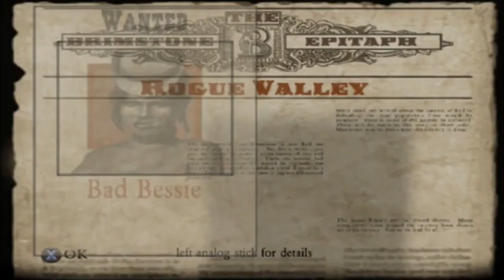LP Red Dead Revolver Part 7 - To The Graveyard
Red Dead Redemption 2 was announced! Should I do a lets play of that game when it comes out? :)

Chapter 8 Summary - Rogue Valley
Returning to Brimstone to claim the bounty on Pig Josh, Red is congratulated by Sheriff Bartlett, who tells him that there is another famed outlaw that needs taking care of. Only this time, it's a woman. Red walks out of the Sheriff's office and heads over to Rogue Valley to take out Bad Bessie and her gang.

Chapter 9 Summary - Ghost Town
Once Red has returned to Brimstone with Bad Bessie's corpse, he enters the Sheriff's office to collect his reward. Sheriff Bartlett congratulates Red and informs him about the last of the area's major outlaws: Mr. Black.
Bartlett admits that he knows very little about him, or even if Mr. Black is alive or not. Nevertheless, Red heads out to Tarnation to track him down.

Information about the game:
This playthrough is a lets play walkthrough series of "Red Dead Revolver" (2004) recorded on a Playstation 3 (originally on the Xbox and PS2, and now also on the PS4). I show you the gameplay, the full campaign story and add in my own commentary over it. It is developed by Rockstar San Diego and published by Rockstar Games.

Originally developed by Capcom, borrowing elements from their 1985 title "Gun.Smoke", the project was dropped in 2002. Rockstar Games purchased the game and expanded on it. Changing the style to a Spaghetti Western allowed the developers to add more violence and over-the-top characters. The game reproduces a "grainy film" effect and uses music from various Spaghetti Western films, including film scores composed by Ennio Morricone.

Set in the 1880s as Red Harlow, the bounty hunter, the man that must stop a gang of outlaws from the Wild West,  find and kill the man who murdered his parents in order to avenge them. On his path he will be aided by those willing to help you. A select few but talented in many ways.